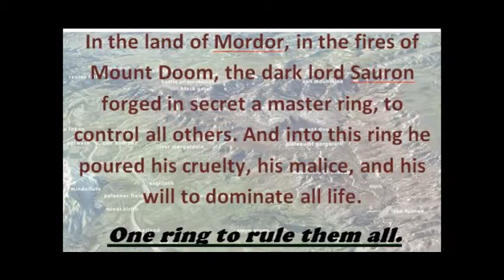Lord of the Rings: Fellowship of the Ring Book Report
My son's book report... with a little help. :-)